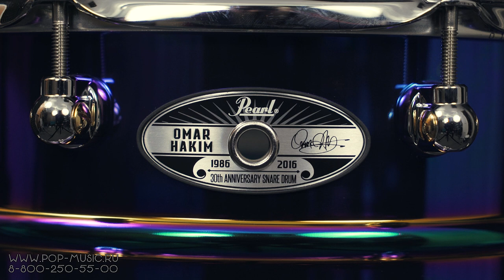Именной малый барабан PEARL OHA1465S ( Omar Hakim)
Компания PEARL DRUMS выпустила в лимитированной серии именной барабан PEARL OHA1465S для Omar Hakim - легендарного барабанщика, игравшего в турах и записывающегося с с такими артистами как Sting, David Sanborn, Dire Straits, Kate Bush, Madonna, Michael Jackson, Brian Ferry, Marcus Miller, Mariah Carey, Miles Davis, Chic и David Bowie и многими другими.  Омар Хаким сотрудничает с PEARL уже 30 лет и однозначно удостоился такой чести. Рабочий барабан характеризуется стальным корпусом с экзотическим покрытием из нитрида титана (это и придает барабану переливающийся радужный фиолетовый оттенок), одиночными поворотными трубчатыми лагами и стрейнером с технологией Click-Lock, которая как-бы блокирует рычаг и болты натяжения для сохранения настройки в течение долгого времени независимо от того как вы играете.

➤ Если вы хотите приобрести подписной малый барабан PEARL OHA 1465S или получить от нас консультацию по другим малым барабанам, вы можете нам написать на или позвонить: Москва - 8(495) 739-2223, Санкт-Петербург - 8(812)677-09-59, многоканальный бесплатный для всей России 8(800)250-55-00